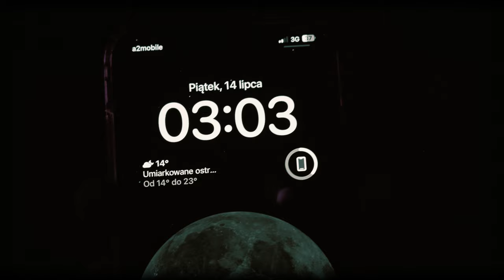Graal 14-100 "DUCHY"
Pierwszy singiel z albumu "Artystyczna Wrażliwość".

Wykonawca/ tekst: Graal.
Realizacja: Akustika Studio.
Mix/Mastering: Remi Akustika.
Produkcja: Nolyrics (Cezary Żak).
Video/ Montaż: Gold Frame Video.
Dystrybucja: emuze.me.
Album: "Artystyczna Wrażliwość".

Kierownik planu/ scenarzysta: Daniel Cwynar.
Kostium: Teresa Wasiuta.
Dubler ducha: Jerzy Pietkiewicz.